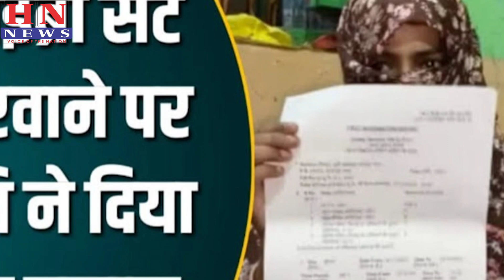!!! 02 NOV 2023 !!! Speed News !!! Khabarnama !!! Top Ten News !!! Bulletins!!!